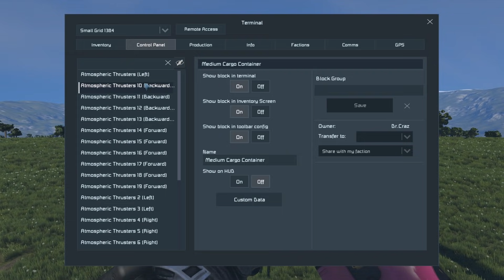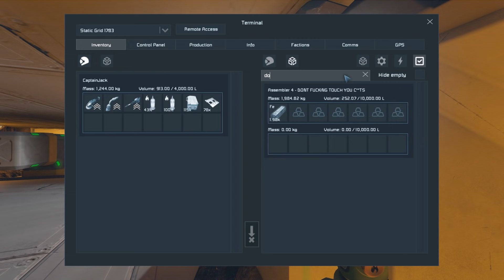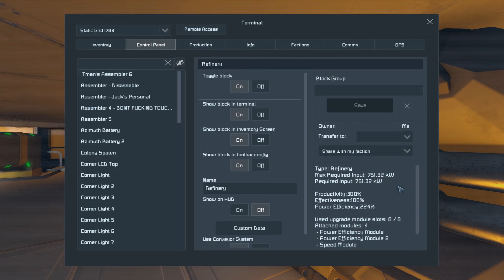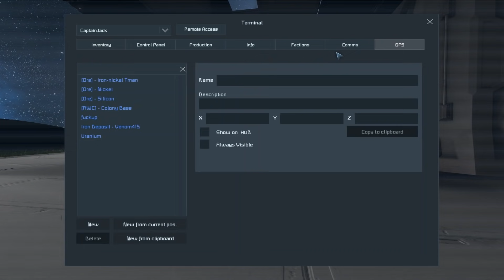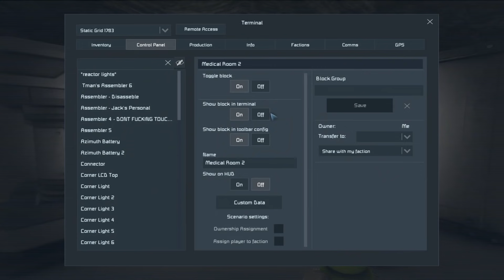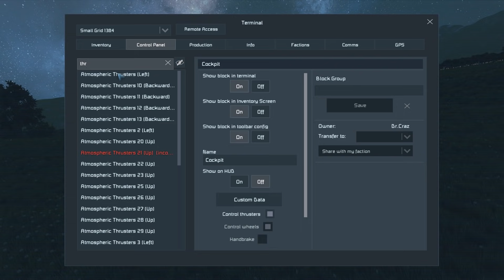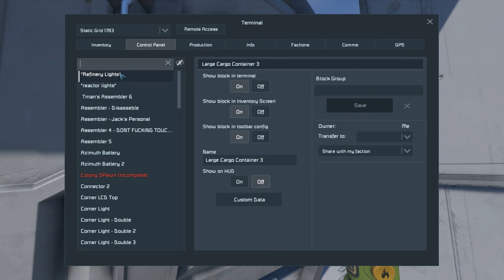Space Engineers - Colony Survival - Ep #4 - STOLEN SHIP!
While building the base, the team discover a ship has gone missing!

Watch the entire Space Engineers Colony Story Universe here on the Captain Jack channel, starting with Colony Survival and leading onto many more adventures with the crew.